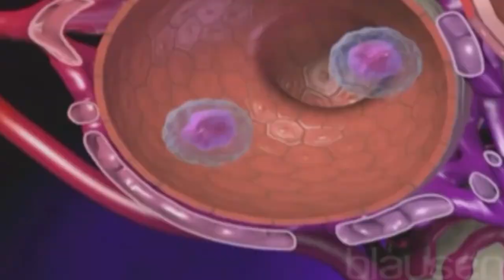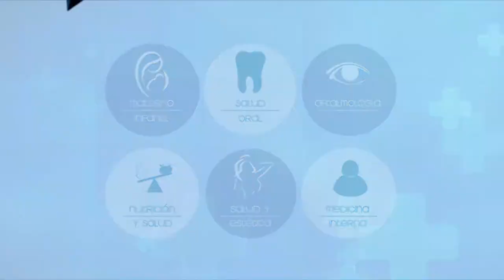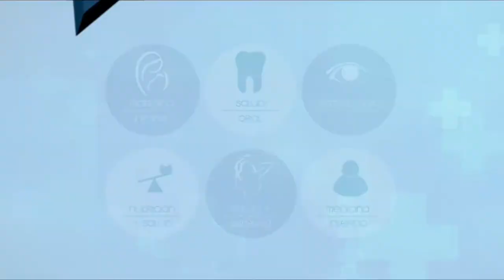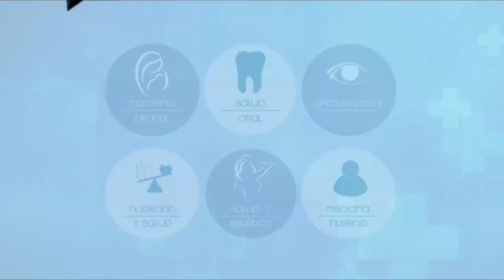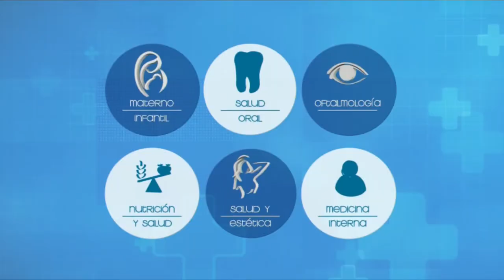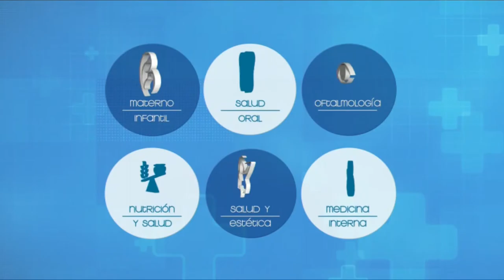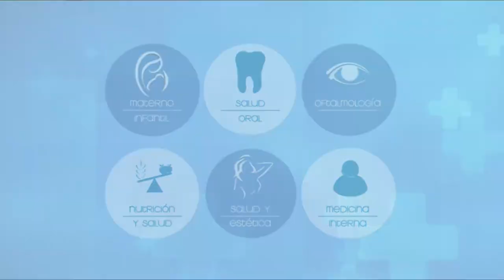VIVA MEJOR | INSUFICIENCIA RESPIRATORIA NASAL | 26-08-19